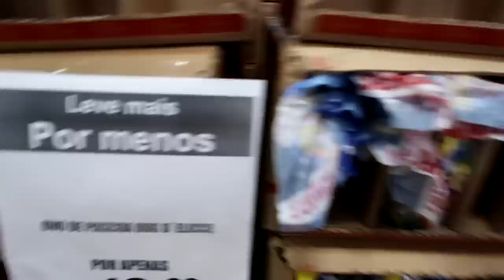um ESTRANHO tentou agarrar MINHA IRMÃ no shopping e ela ficou em choque